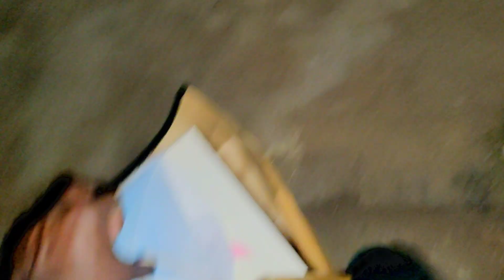കിട്ടാത്തതിൽ മനം നൊന്ത് പിണങ്ങി-14/01/2023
surprised my brother on his birthday